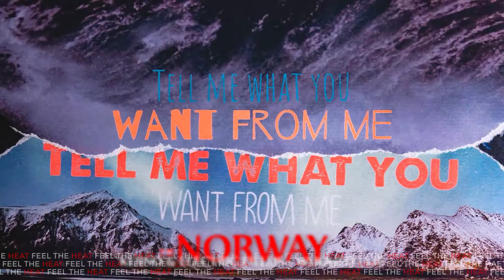Fabulous Song Contest 06 / Sneak Peek 05 / Bern, Switzerland